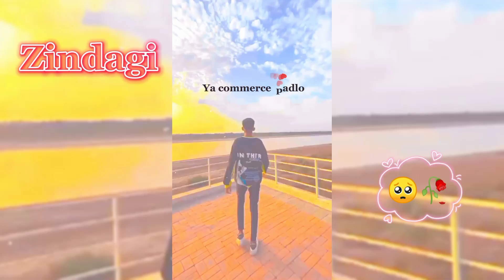Kuchh_bhi_padlo_par_🥺🥀Jab_zindagi_ka_exam_chalu_hoga_na_to_sab_kuchh__||_sad__status_video...!!😔🍁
Chahe_science_padlo_ya_arts_padlo_ya_commerce_padlo_kuchh_bhi_padlo_par_jab_zindagi_ka_exam_chalu_hoga_na_to_sab_kuchh_out_of_syllabus_hi_ayega_||_sad__status_video...!!😔🥀